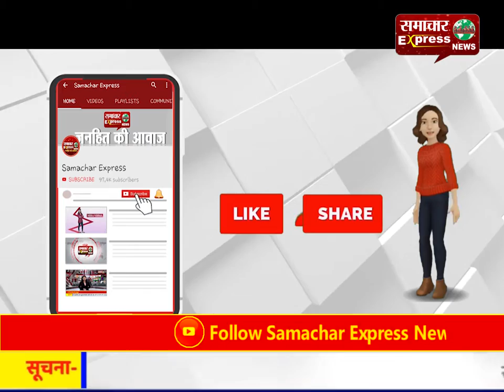रामपुर आजम खान ने घर पर लगे सारे नोटिस हटवाए